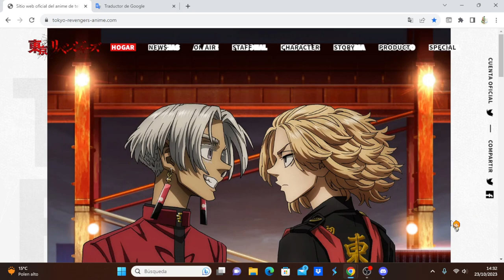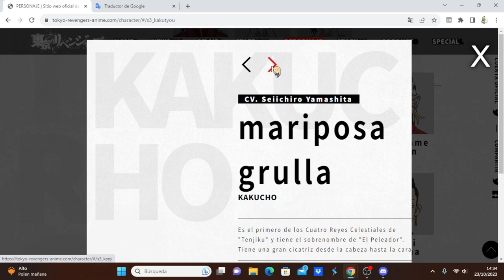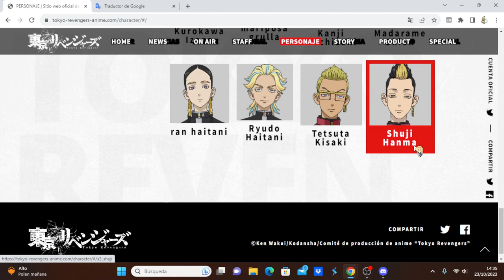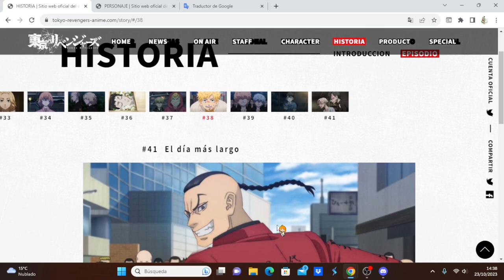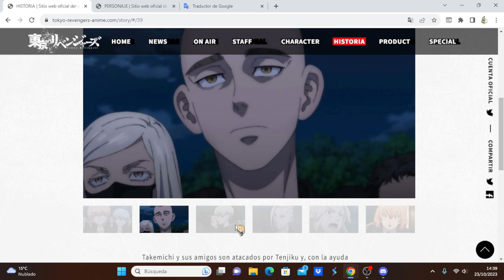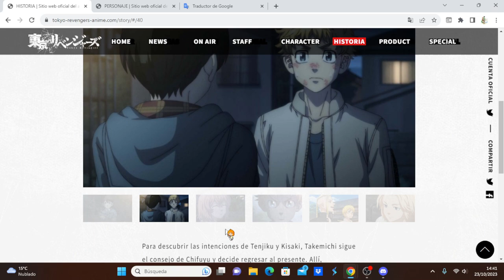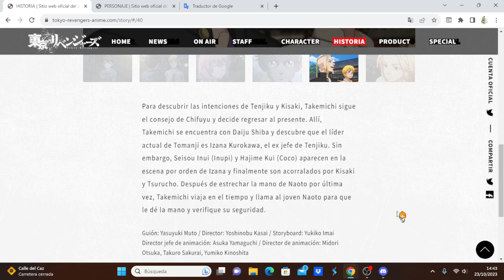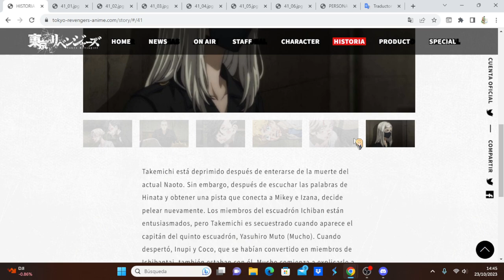Tokyo Revengers: Tenjiku-hen comentando avance del capitulo 4